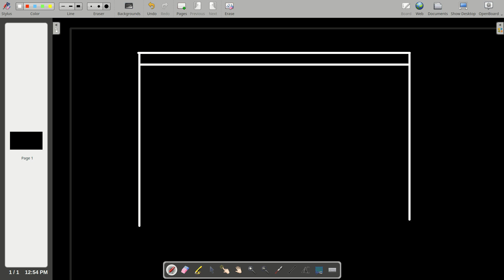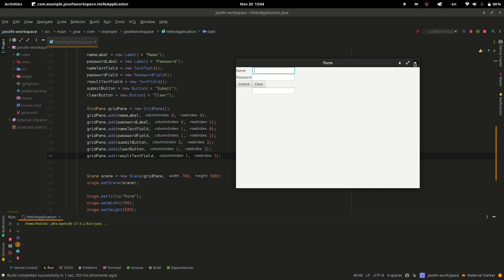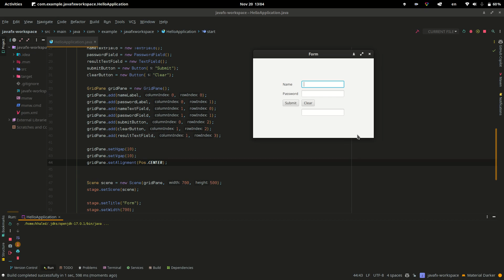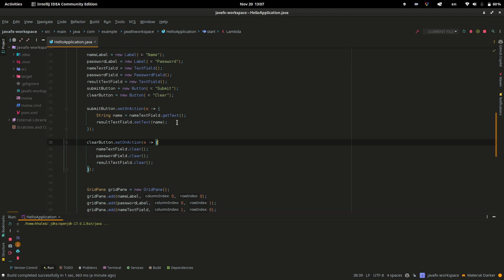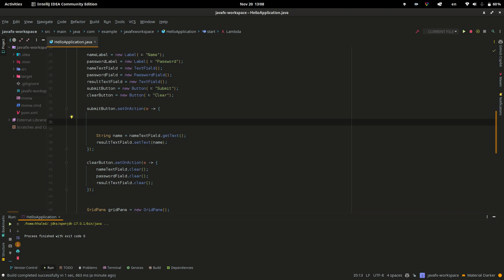Sketching and Implementing UI with Actionable Controls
In this video, we sketch a simple login submit form with buttons and all. In addition, we add actionable controls (behavior) to some buttons.